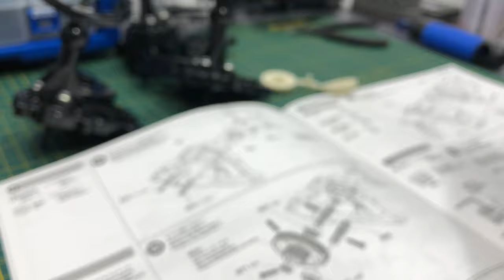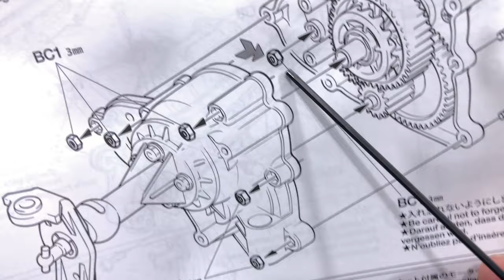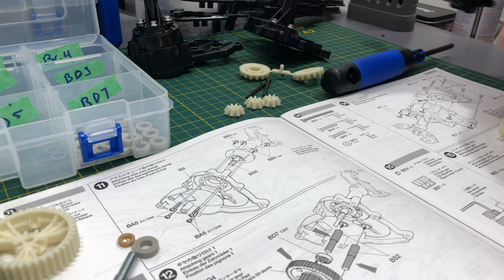ASMR Tamiya Clod Buster Gearbox Transmission Assembly Steps 12 13 14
In this video you will find Tamiya Super Clod Buster Black Edition P/N: 47432 assembly steps 12 13 and 14.  The assembly procedure is the same for the Super Clod Buster P/N: 58321.

Step 12 Attaching Gears 1
Parts Used:
BS2 Counter Shaft P/N: 19805231 (Drive shaft parts bag P/N: 19400110)
B Parts Tree B12 (Tree P/N: 0005294)
BG5 44 Tooth Counter Gear (Gear Bag P/N: 50327)
BG4 50 Tooth Counter Gear (Gear Bag P/N: 50327)

Step 13 Attaching Gears 2
Parts Used:
BM1 3x14mm shaft P/N: 50327 (Metal Parts Bag P/N: 19405351)
BG1 Small Bevel Gear (Gear Bag P/N: 50327)
BG2 Differential Spur Gear (Gear Bag 50327)
BG3 Large Bevel Gear (Gear Bag 50327)
BH4 Bevel Joint P/N: 19805233 (Ball Connector Bag 19405353)

Step 14 Gearbox Assembly
Parts Used:
BA1 3x30mm Screw P/N: 19805664  (Screw Bag A P/N: 19465624)
BA4 3x15mm Screw  P/N: 19805859 (Screw Bag A P/N: 19465624)
BC1 3mm Nut  (Screw Bag C  P/N: 19465626)

The special Black Edition Tamiya Clod Buster comes with exclusive parts that are only available in the kit.

Parts exclusive to the Black Edition
* Black molded body parts
* Black molded G parts tree
* Black chrome plated wheels,
* Red molded  F Parts Tree
* Black edition decal sheets

Standard replacement parts
* White molded body parts (P/N: 19335043)
* White molded G parts tree (P/N: 1005970)
* Silver plated wheels (P/N: 19335085)
* Red molded  F Parts Tree (P/N: 10005969)
* Black edition decal sheets (P/N: 19495431)